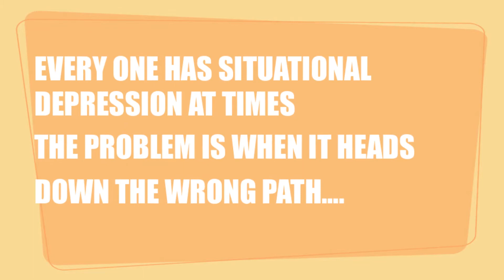Depression campaign project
depression